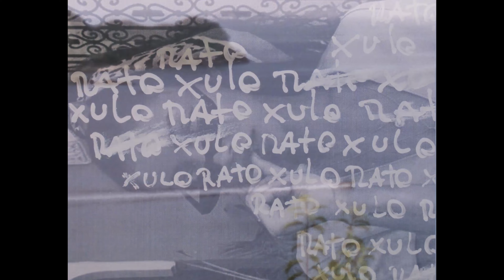Brokeboirichie, Boricuv & Blvvm - Rato Xulo [Official Visualizer]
Visualizador oficial realizado por @peyolatino
Grabación/Mix/Master por Blvvm
Bonus Track de DRAMA, próximo EP.

Letra por Brokeboirichie & Boricuv.